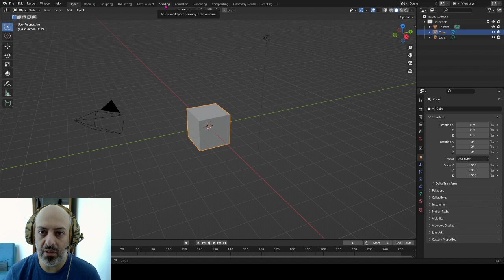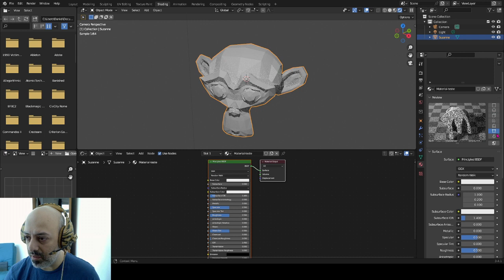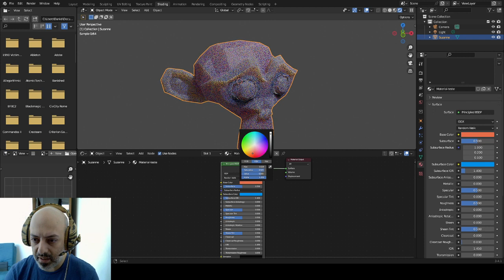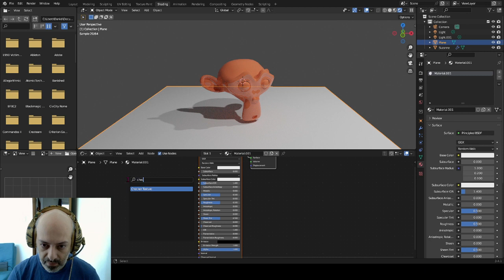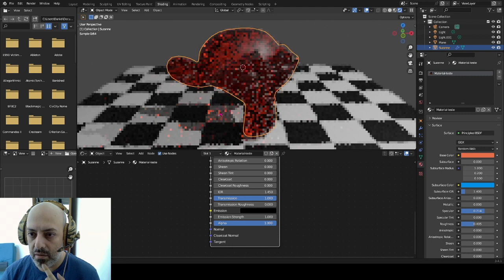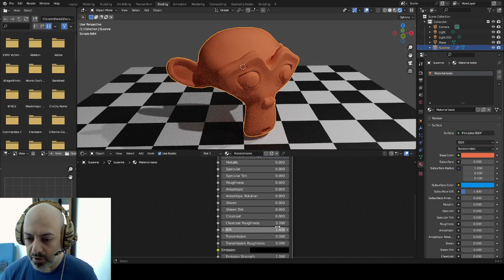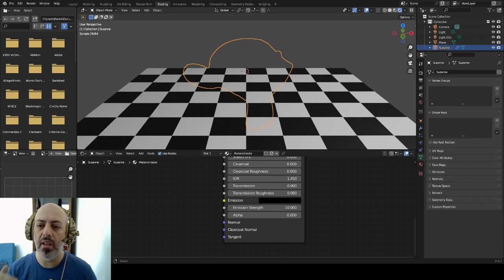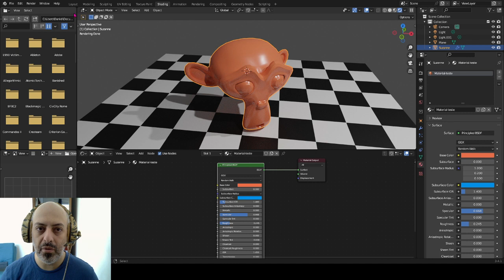Criando materiais no Blender usando o node Principled BSDF da Pixar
Vamos utilizar o node Principled BSDF desenvolvido pela Pixar para criar materiais complexos e fisicamente realistas de uma maneira bem rápida e simples.